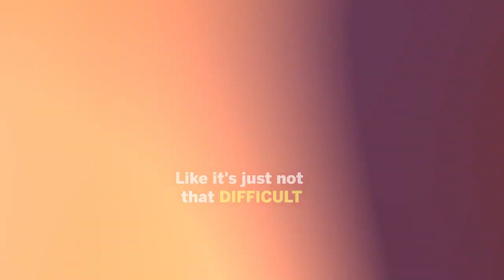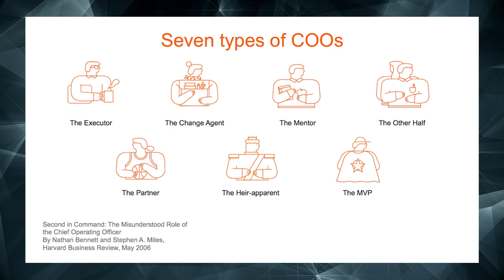Making the CEO Iconic! The Key to Leveraging Your COO Career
Discover the TRUE role of a COO! Learn from a COO expert who's helped big companies succeed. Don't miss out on the exclusive insights from the COO Alliance.
Ready to get started?

In this video, Cameron Herold discusses the importance of building a strong brand and making the CEO iconic. He believes that focusing on the brand first is more important than leveraging one's own career, as a strong brand will ultimately lead to career success.

Connect with Ops-Minded Seconds In Command, to build better companies, and develop revenue and profit-generating ideas.